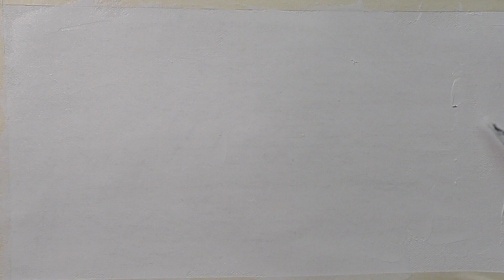Southwest Landscape Oil Painting No Talking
Just an oil sketch of a southwest landscape.